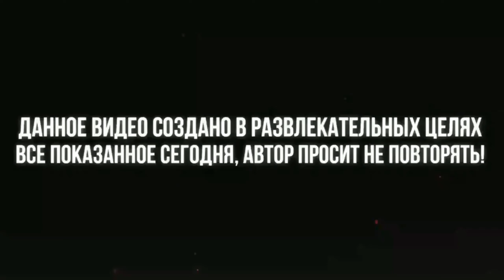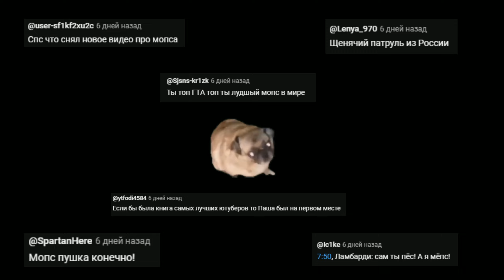БАРСИК В ПОИСКАХ МЯТЫ в GTA 5🐅 ЗАМУРЧАТЕЛЬНЫЙ КОТ на Majestic RP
Ауф, Стая 🐺 Поддержите видео лайком и напишите комментарий. В конце видео выкладываю ваши комменты, вы можете попасть туда

Попробовали побыть в Роли Медика и у нас это очень хорошо получалось. Мы спасли много жизней нашей ЦЕЛЕБНОЙ СЛЮНОЙ и не только